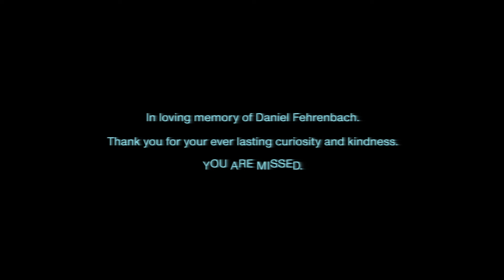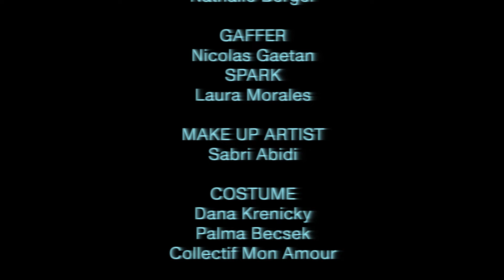PALMA ADA - SWEEPING UP YOUR FLOOR (FEAT. PABLO NOUVELLE) [OFFICIAL VIDEO]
Palma Ada - Sweeping Up Your Floor (feat. Pablo Nouvelle)

Measuring my worth
by enduring all your pain
Trying to live through it,
even if it don’t make sense

Sweeping up your floor
From the blood you shed yourself
Calling up your home
Admitting I help

Facing all my sins
Hope I never carry  someone else’s again
And and facing all my dreams
Baby it aches me to say that
I don‘t see you
in either one of them

Keeping up my hope
Cause we used to be aligned
Hoping you‘re alright
But you’re giving me no sign

I‘m coming in too short
See, the trouble‘s also mine
My mind is all too numb
Admitting I need time

Mmm..

I don’t
See you

Your floor,
Still wet
To be swept
By someone else instead.

MUSIC

COMPOSITION
Pablo Nouvelle
Palma Becsek
Shinya Blattmann

LYRICS
Palma Becsek

PRODUCER
Pablo Nouvelle

ENGINEERING
Pablo Nouvelle

MIX
Jan Stehle

MASTER
Dan Suter

FILM

IDEA/ CONCEPT
Palma Becsek

SCRIPT
Palma Becsek
Alicja Pahl

PRODUCERS
Ada Jablko GmbH
Palma Becsek
Alicja Pahl
Dana Krenicky

DIRECTOR
Palma Becsek
Alicja Pahl

DOP
Alicja Pahl

CAMERA OPERATOR
Alicja Pahl

1.AC
Fabienne Steiner
2.AC
Nathalie Berger

GAFFER
Nicolas Gaetan
SPARK
Laura Morales

Sabri Abidi

COSTUME
Dana Krenicky
Palma Becsek
Collectif Mon Amour

SET DESIGN
Jimena Cugat
ASSISTENT
Joonas Tani

CHOREOGRAPHY
Joachim Aeschlimann

CUT
Palma Becsek
ASSISTENT
Hubert Schmelzer

GRADING
Jürgen Kupka
Unsere Farben

CAST
Palma Becsek
Pablo Nouvelle
Shinya Blattmann
Daniel Fehrenbach
Joachim Aeschlimann
Michael Schertenleib
Tosh Quach
Francisco Alarcon Gomez
Bigna Weber
Alexandra Wagener
Jimena Cugat
Julia von Fellenberg
Joanna Lukicic
Leilah Kistler
Sabri Abidi

DESIGN
Badesaison

SET PHOTOGRAPHY
Andrin Fretz

SPECIAL THANKS
Aksa Food Höngg AG
Sabri Abidi
Hubert Schmelzer
Oliver Eberle
Shedea Dona
Joonas Tani
Felix Good
Vera Tanner
Andrin Fretz
Constantin Schweiger
Barna Becsek
Dana Krenicky
Willi Schellenberg
Mirjam Schobert
Visuals Sàrl
Bruno Stalder
René Kümpel
Anna Luchsinger
Alain Schurter - Young &Aspiring
Kilian Mutter - Orangepeel Agency
Kalabrese Spatz
Michael Schertenleib
Alicja Pahl
Leuchtturm Filmbeleuchtung AG
Cinelight GmbH
Timo Raddatz

PARTNERS
16 Seconds Radio Set Production